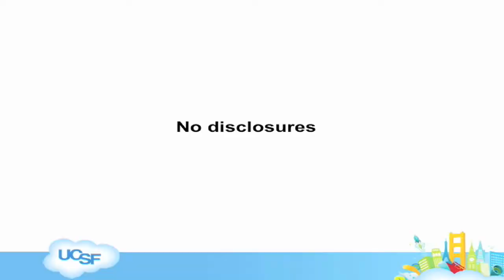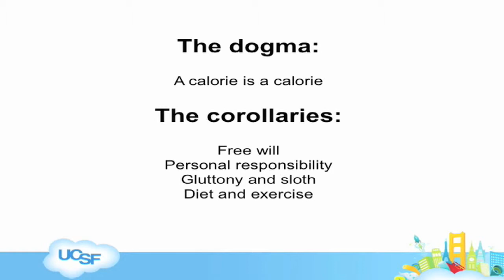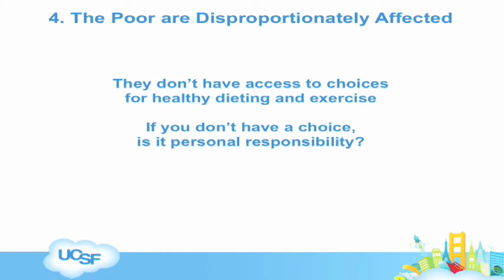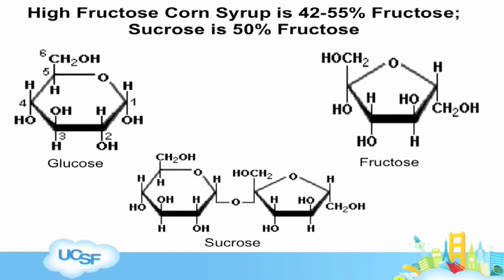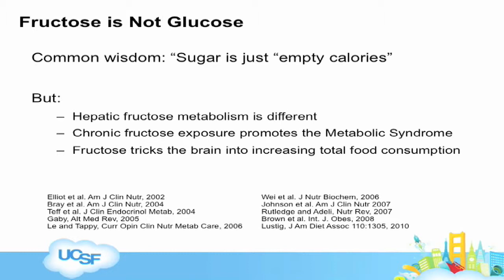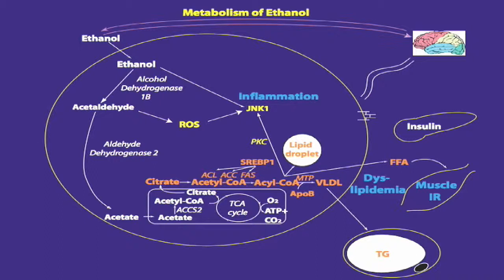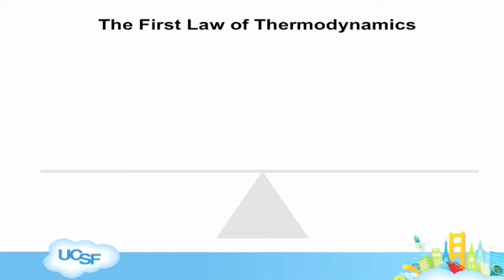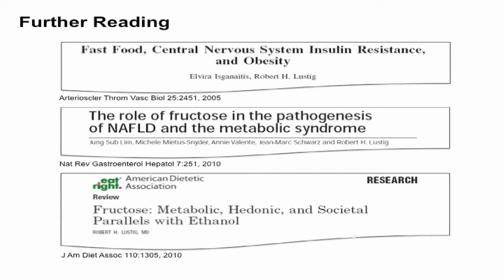Sugar The Bitter Truth